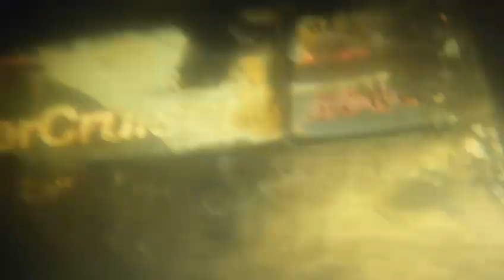4 18 23 Montega HC